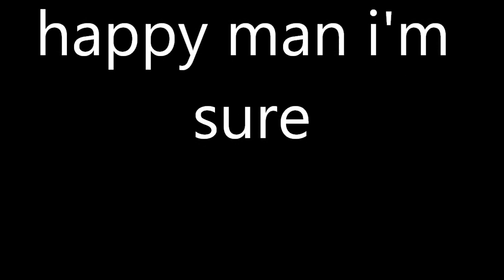All I Want - Kodaline Cover By Julie Buckley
Heya here is my cover of All I want by Kodaline. I love this song so I decided to do a cover of it. Yea I just threw in some random pictures and videos into it but era tis something different :L Sorry the instrumental part I played in it is a tad bit too long. I'm loving our Irish weather have to say, it hasn't been raining for a while.  I like a tomato tho, burnt from the sun :L anyways I hope ye like it anyways! :D